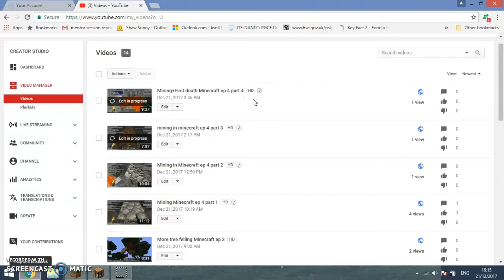New House Minecraft Ep 5 part 1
Building the basement in part 1 and finishing in part 2.